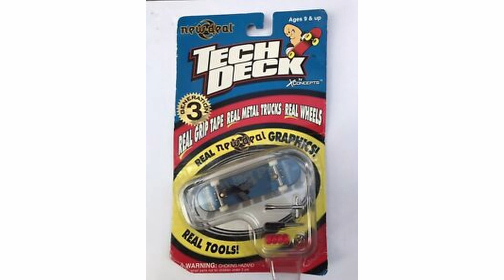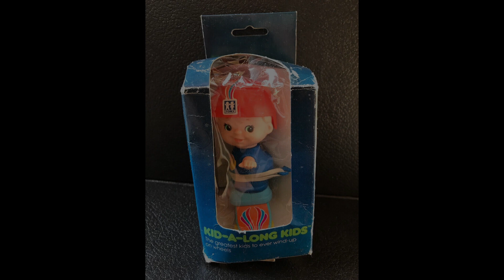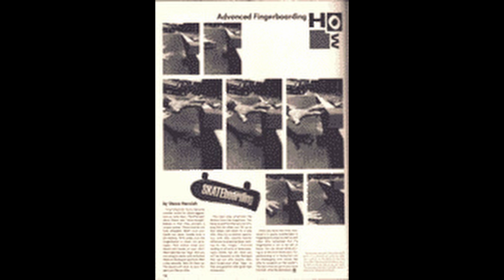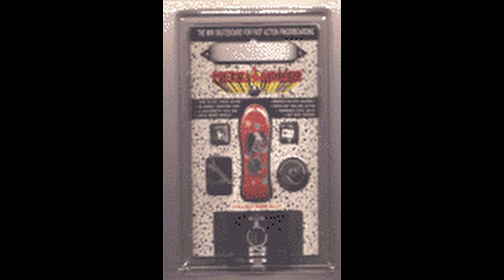History of Fingerboarding Before Tech Deck | Fingerboards in the 1980s?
In this video, we're going to take a look at the history of fingerboarding before the existence of the tech deck. Did fingerboards exist in the 1980s? What did people do with them then? And how did fingerboarding evolve into what we know and love today?

This is a fascinating video that will shed some light on the history of fingerboarding, and how it evolved over the years. If you're a fingerboarding enthusiast or just curious about the history of the sport, be sure to watch it!

Let’s rewind time to the late 70s. Skateboard legend Lance Mountain discusses his first interaction with a fingerboard. He discusses meeting another skateboarder, Erdnan Troyer, who made mini skateboards out of popsicle sticks with hotwheels axles glued on. Lance’s experience is reminiscent of other older skateboarders I’ve talked to.

Steve Caballero, another skate legend, mentions in a blog comment that Lance Mountain gave him his first fingerboard back in 1980 at Marina Del Rey skatepark. In the blog post itself, Kevin Von Decker shares his homemade boards from the late 80s highlighting the DIY aspect of the early fingerboard days. Kevin glued together layers of thin cardboard and glued images from skate magazines for graphics. The boards utilized the wheels and axles from hot wheel cars and the trucks were crafted from balsa wood.
A friend of mine started skateboarding in the late-70s, he found a wind-up skateboard toy produced by Tomy called the Kid-A-Long. This toy was produced in 1979, him and his friends purchased a handful of them, and removed the wind up mechanism! They would then session their sinks for hours.

Now, arguably the most important event in the early days occurred in 1985. Powell Peralta's 1985 video "Future Primitive." Lance Mountain can be seen fingerboarding within a double bowl sink with the entire powell peralta team around him. While there were some fingerboarders before this point, this certainly inspired a whole generation of new fingerboarders.
Following this, an “Advanced Fingerboarding How To” article was released in Transworld Skateboarder magazine which was also released in 1985.
Fingerboarding’s popularity grew rapidly.

While the early days of fingerboarding was heavily DIY, there were also commercial Fingerboards around. Let’s chat a little about that.

Keychain skateboards were very popular in the 80s. You could purchase one for around $4. Popular brands such as Schmitt Stix, G&S, Vision and Tracker all had miniature versions of their completes in keychain format. As I mentioned before, fingerboarders would remove the keychain attachment and ride the board that way.

Flip Boards came next, which introduced a concept of using a plastic board with removable wheels. Flip sold fingerboard completes, separate parts, t-shirts and even ramps!

Also around that time, Precision Board was released, this board introduced trucks that could be removed from the board, kingpins, axles, and wheels. They even sold fingerboard bags!

Sommerville International created the Fingerboard brand in the 80s, creating plastic fingerboards with paper graphic inserts. These fingerboards were customized to highlight big skateboard brands at the time such as Vision, H-Street. This picture is of a prototype customized for Vision skateboards. You can see the deck comprises of transparent plastic in two layers, which allows a paper graphic to be inserted inside. On a related not: this is the same company that partnered with McDonald’s in 2000 to create the McDonald brand fingerboards that came with Happy Meals!

If you enjoyed this video, then you will love the History of Fingerboarding playlist that I’ve created. With over 5 hours of video content dedicated to fingerboarding’s past, you will learn about fingerboarding’s origin, the early pioneers in fingerboarding, the building of a professional scene, early events and contest, etc. The best part is I will be adding new content to this playlist regularly, so be sure to check it out! I hear it makes great background noise if you are cleaning the house!
Again, let me know you if you’ve enjoyed this video in the comments and by tapping that like button.